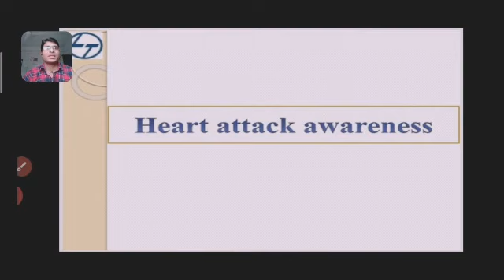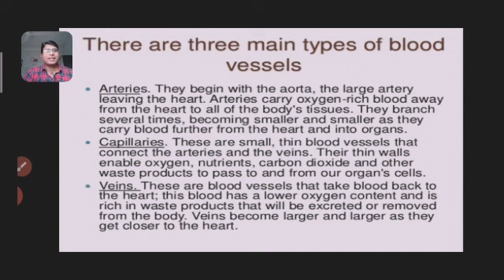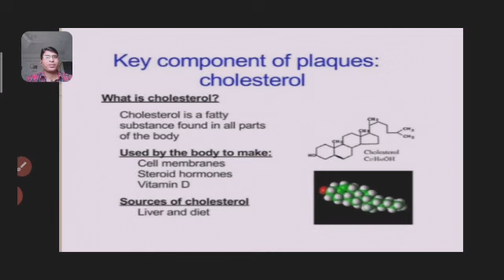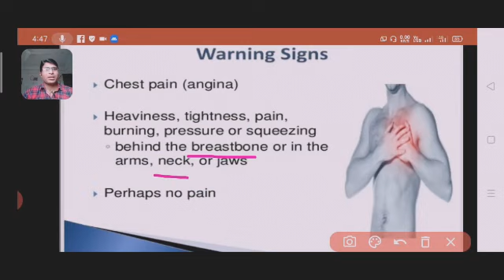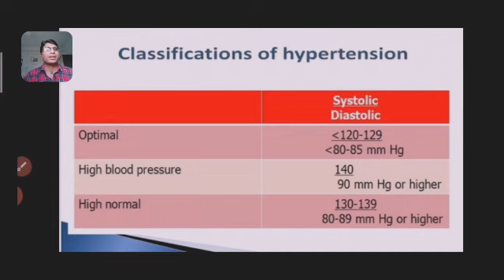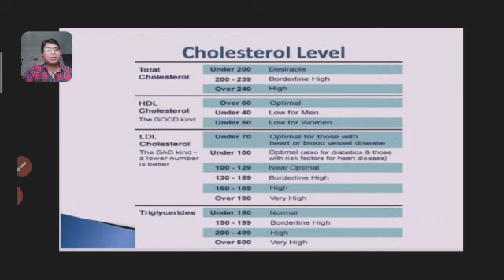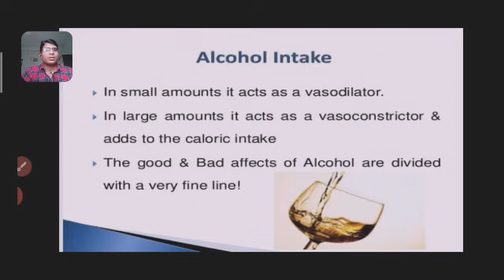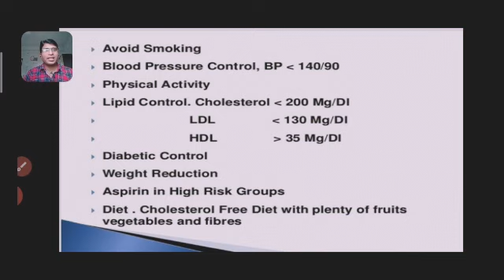Non-Infectious Diseases: Heart Attack